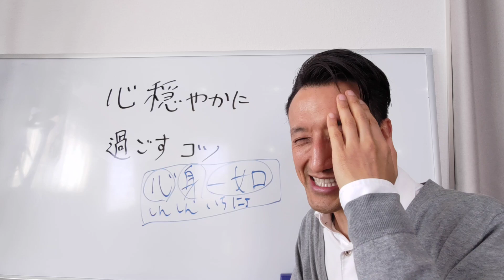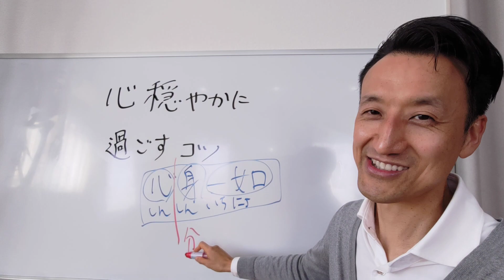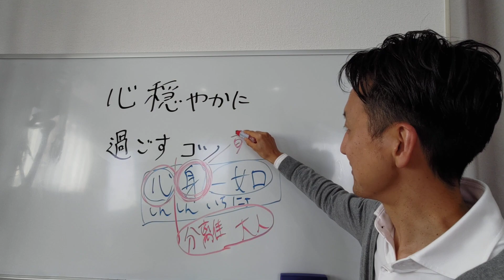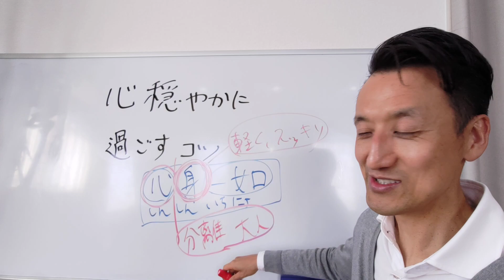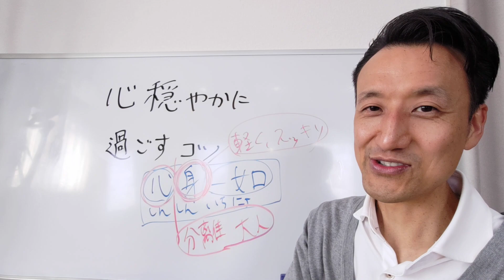心穏やかに過ごすコツ｜三重県桑名市の整体にこにこスタイル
本日のテーマは「心穏やかに過ごすコツ」

6ヶ月以上の慢性的なひざ痛、腰痛を根本的に改善するための未公開動画を限定公開中です。

このチャンネルについて